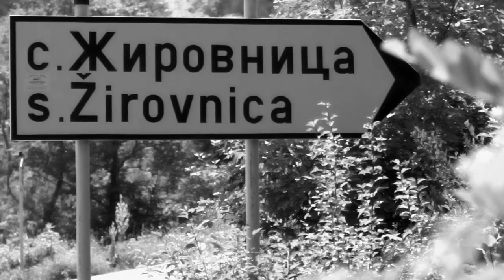LJUPCO ANTOVSKI - PUSTA DA E TUGINA (OFFICIAL VIDEO)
LJUPCO ANTOVSKI   PUSTA DA E TUGINA  OFICIAL VIDEO All rights protected by ONAIRMK